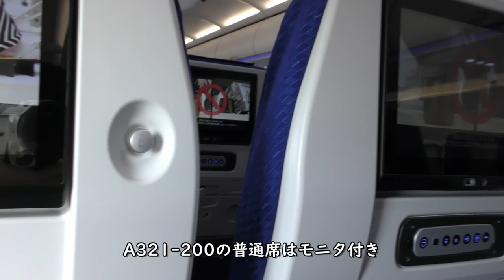大分空港プッシュバック／ANA794大分空港→羽田空港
2020年11月19日、ANA794便大分空港→羽田空港A321-200(JA132A)左側後方座席より撮影した大分空港プッシュバック映像です。

【撮影機材】
Panasonic 4K VZX990M 64GB HC-VZX990M-W
4K ビデオカメラ VZX992M

Everyday Update!